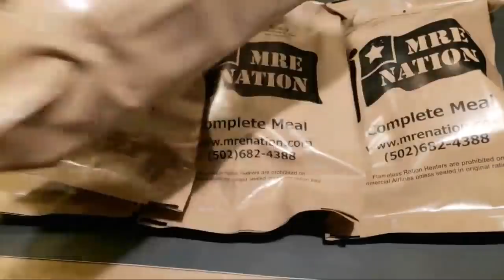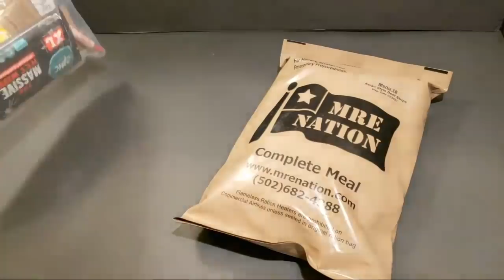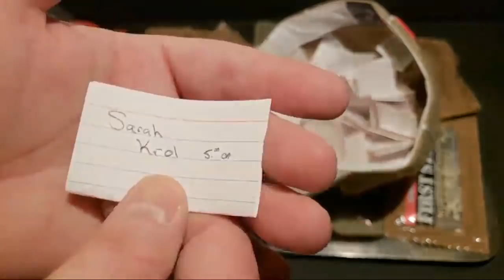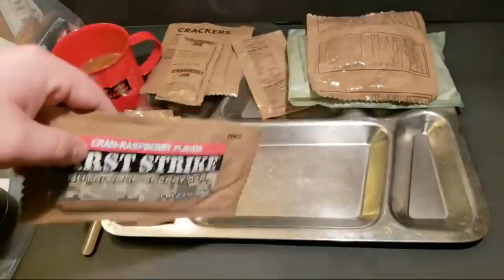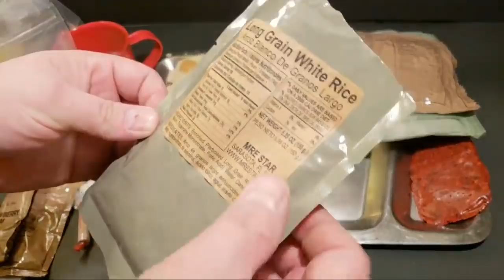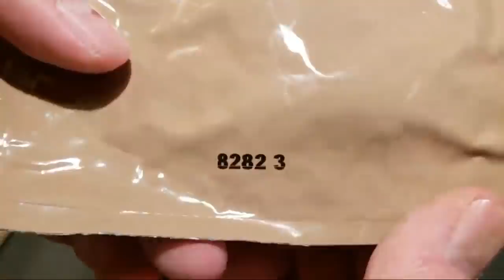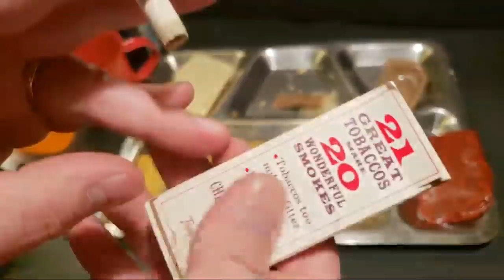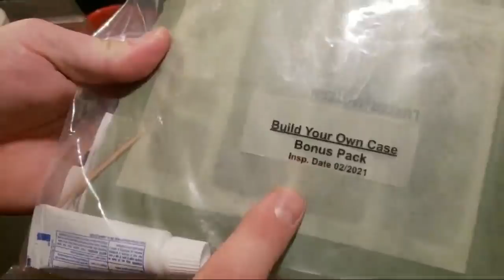MRE Nation Review 🔴 Oldsmokey Live Stream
Tonight I'm reviewing a ration froma build your own case of MRE Nation MREs. This is awesome. Check out